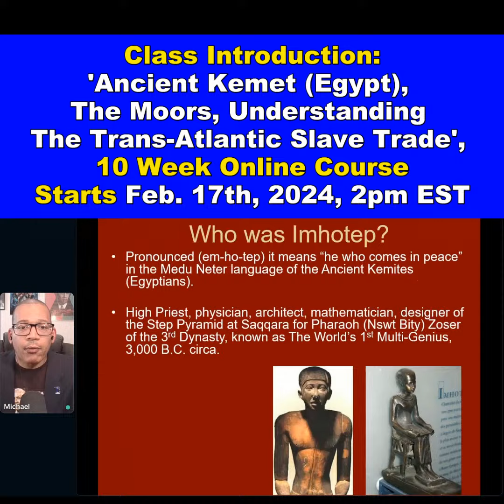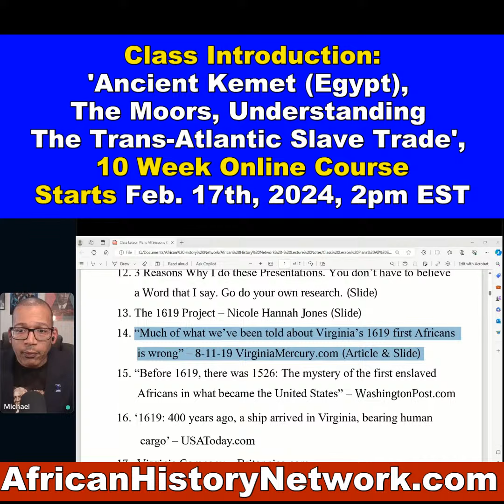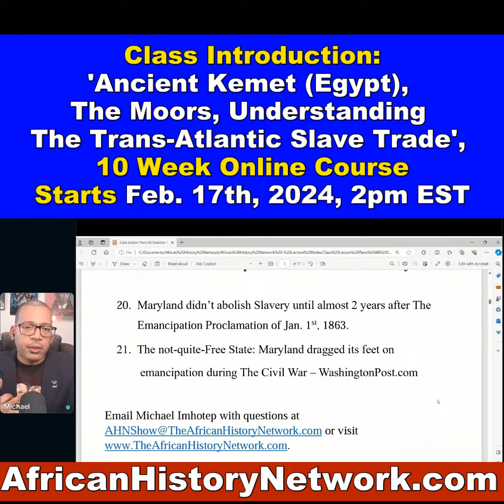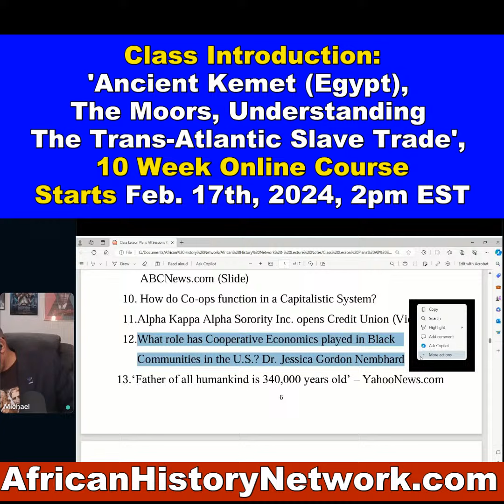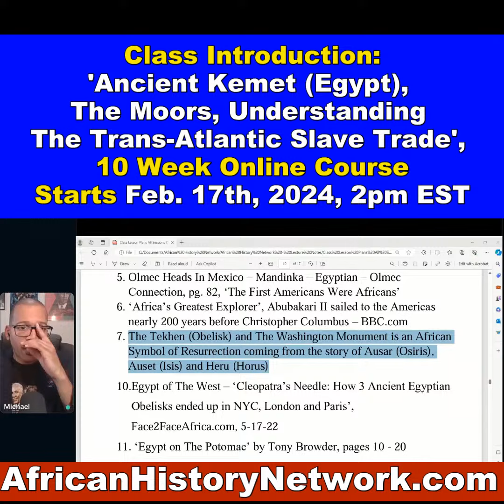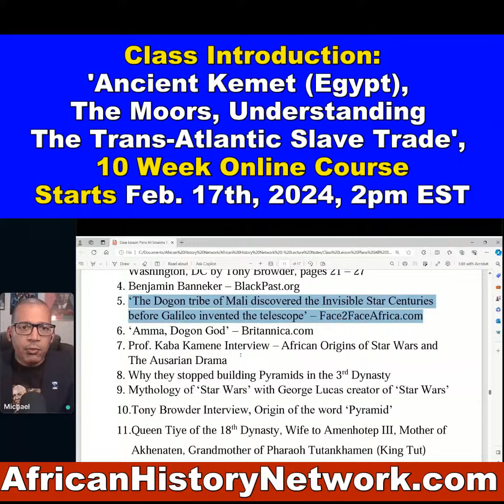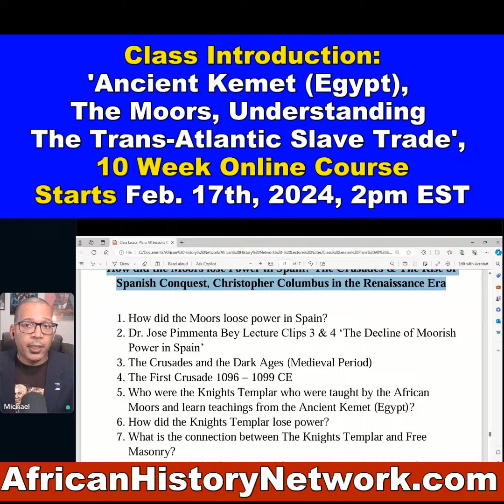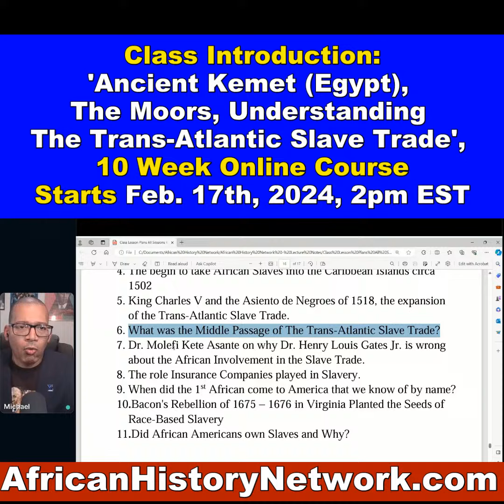Class Introduction: Ancient Kemet, Moors, Trans-Atlantic Slave Trade, Class #2 Sat. 2-17-24, 2pm EST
Historian, Michael Imhotep, host of 'The African History Network Show' does a Introduction to his NEW, 10 Week Online History Course, '‘Ancient Kemet (Egypt), The Moors & The Maafa: Understanding The Trans-Atlantic Slave Trade which begins with Class #1, Saturday, Feb. 10th, 2024, 2pm EST.

REGISTER NOW: Class #2 Starts Sat., Feb. 17th, 2024, 2pm EST, ‘Ancient Kemet (Egypt), The Moors & The Maafa: Understanding The Trans-Atlantic Slave Trade. REGISTER NOW & WATCH!!! (LIVE 10 Week Online Course) with Historian & Political Commentator, Michael Imhotep host of ‘The African History Network Show’ and founder of The African History Network.  Discounted Registration $80; ALL LIVE SESSIONS WILL BE RECORDED SO YOU CAN WATCH AT ANY TIME! WATCH CONTENT ON DEMAND!